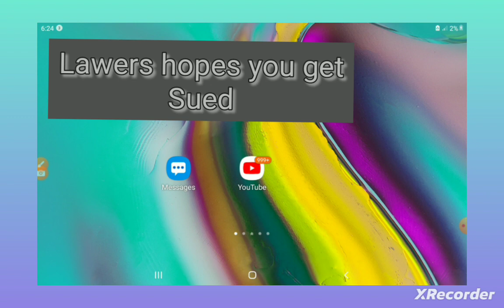Deep thoughts (part 1| more coming soon)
This is my first audio video. Enjoy the video!